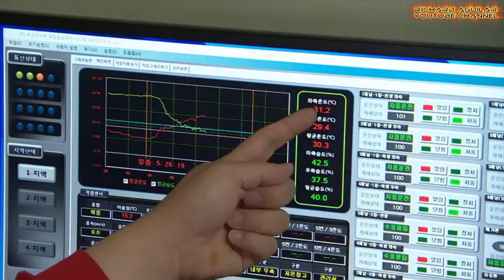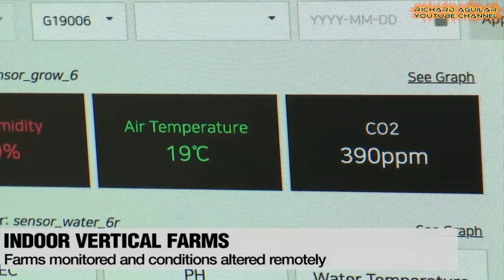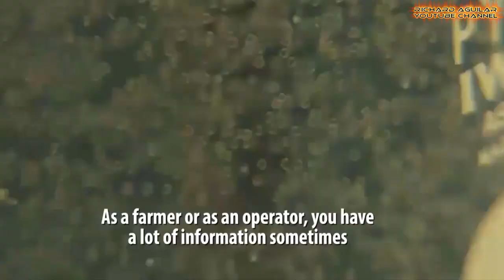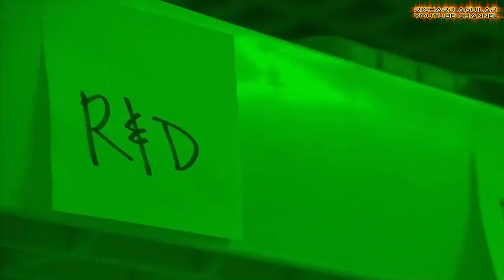Unbelievable AI Based Indoor Farming At Another Level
A lot of indoor and vertical farming system has been on the rise for a new years now. This kind of farming system has become even more advanced and smarter. But today, you will see some totally advanced AI-based farming systems that are at another level.